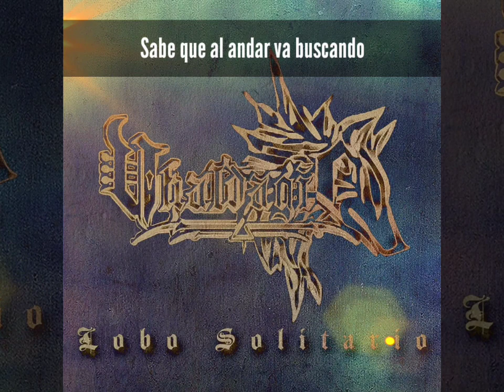Vhaldagio - Lobo Solitario (Sencillo 2022)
Vhaldagio - Lobo Solitario
Sencillo 2022
Nicaragua

Letra y melodias: Aaron A. Canales y José C. Nicaragua
Composición Musical / Instrumental: José C. Nicaragua

Derechos de autor: Vhaldagio.

-Integrantes:
Aaron A. Canales - Voz
José Carlos Nicaragua - Guitarra Líder
Mario A. Espinoza Sediles - Guitarra Rítmica
Nestor Salazar - Bajo
Guillermo Castro - Batería
Teclados programados - José Nicaragua